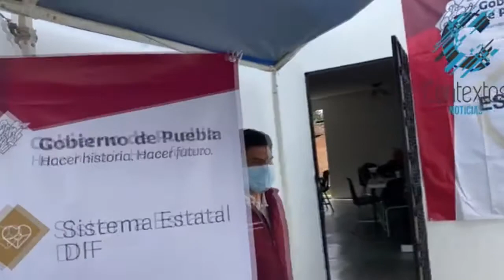Estancia de día de DIF es reabierta en Atlixco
Los abuelitos van a poder regresar a realizar sus actividades y sentirse como en casa